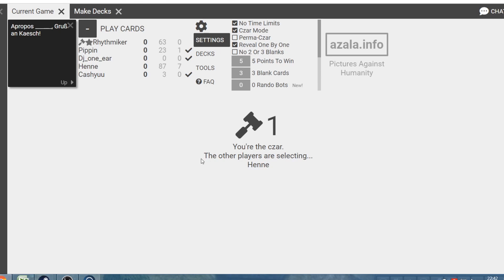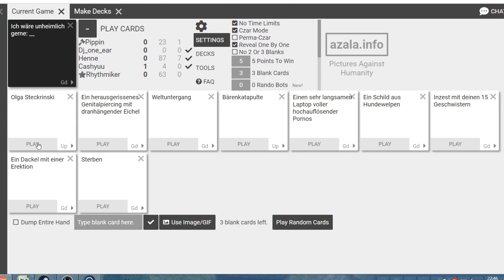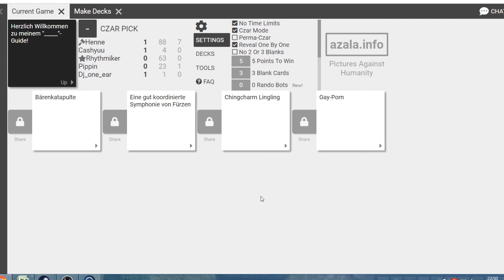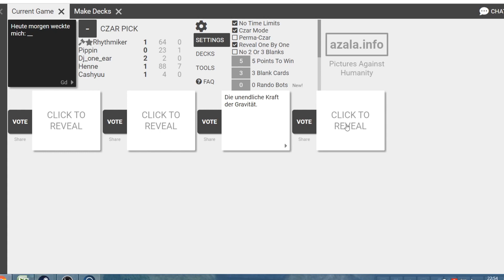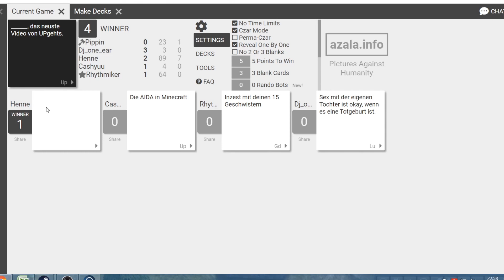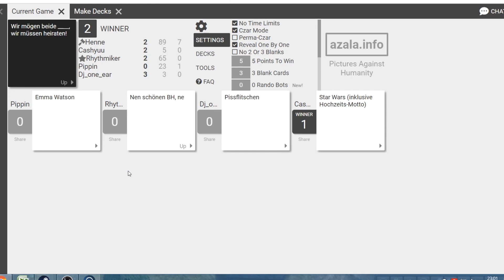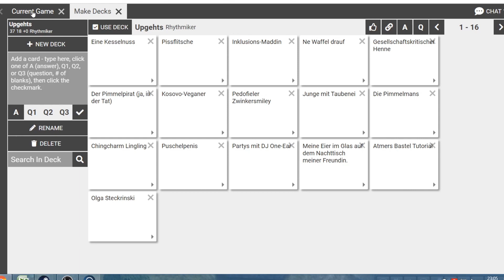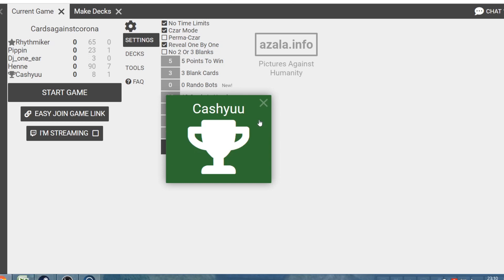Upseits #489 Cards Against Humanity - Cards against Corona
Fröhlicher Spaß mit den Jungs und der Dame von Upgeht’s. Eine Bunte Mischung durch alle Genres.
Spiele: Stadt Land Fluss, Northgard, Dead Island, PUBG, Black Wake, Depth, Rainbowsix Siege, Rocket League, Left 4 Dead 2, Ben & Ed Bloodparty, Deceit, Skribble.io, Ghost Recon Wildlands, UNO, Shotgun Farmers, Cards Against Humanity, Human Fall Flat, GTA V, Witch It, Golf It, Friday the 13th, Looterkings, Wreckfest, Ultimate Chicken Horse, Dead by Daylight, Pummel Party,